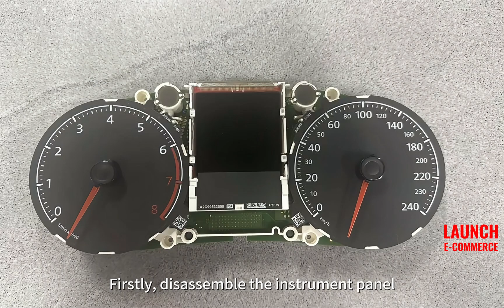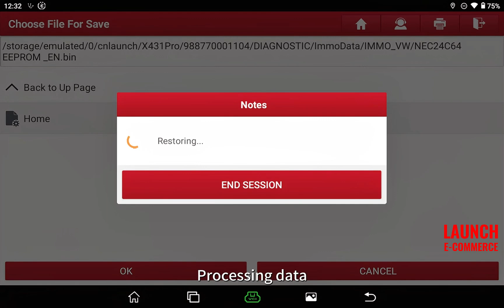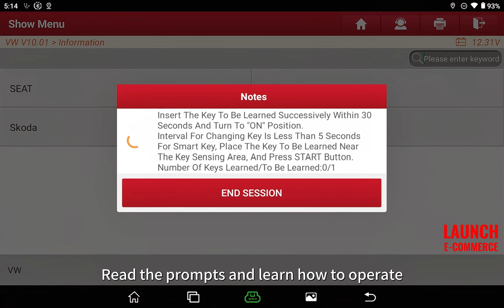Launch X431 IMMO Plus Program Volkswagens IMMO NEC24C64 All Keys Lost- EOBDTool.co.uk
how to program VW 4th generation Immobilizer NEC24C64 all keys lost with Launch X431 IMMO Elite or IMMO Plus.

Launch X431 IMMO Plus Key Programmer with X-prog3 3-in-1 for IMMO Clone/ECU Cloning/Full System Diagnostic Support MQB NEC35XX All Key Lost: